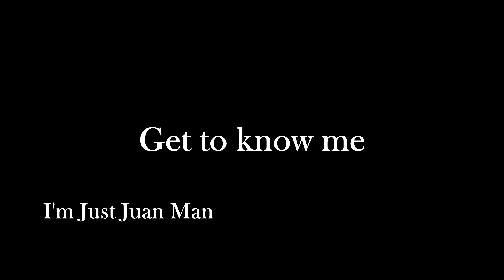Military Working Dog Training at Lackland Air Force Base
My best job in the military was being a military working dog handler. But before I could call myself a handler, I attended school at Lackland Air Force Base in San Antonio, TX.

Add me on Skype: dogmonkE